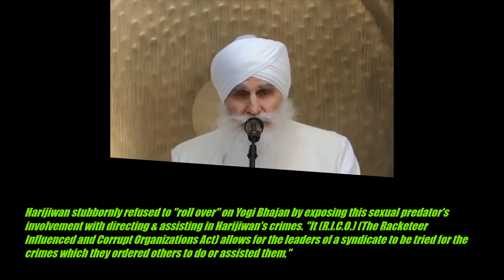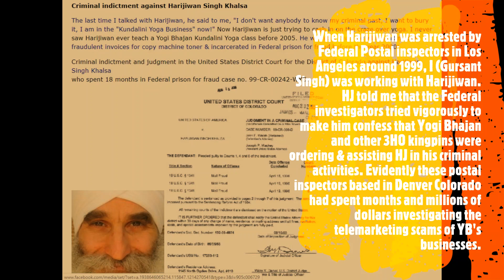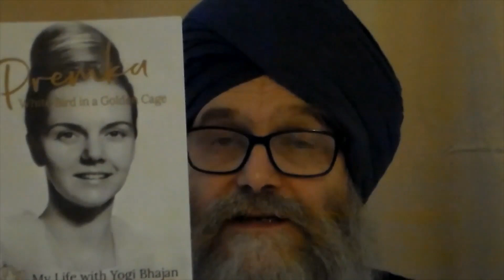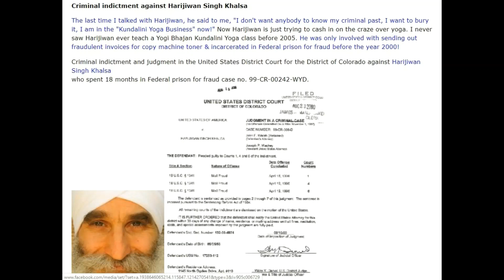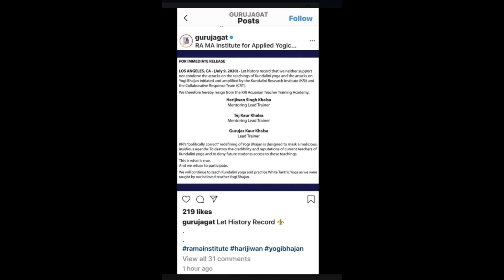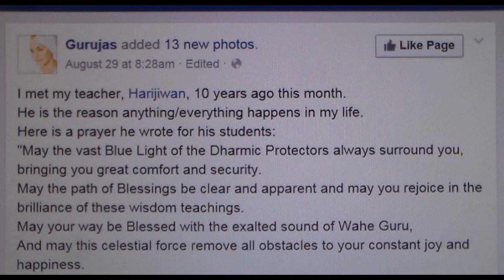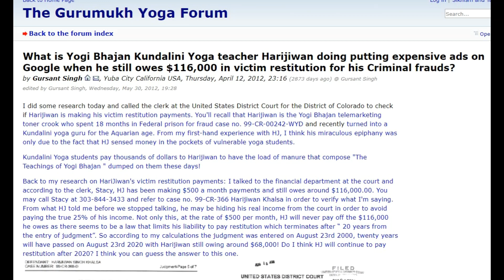Harijiwan, the "Toner Bandit", indicted on criminal fraud charges, refused to "flip" on Yogi Bhajan!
The last time I(Gursant Singh) talked with Harijiwan, he said to me, "I don't want anybody to know my criminal past, I want to bury it, I am in the "Kundalini Yoga Business" now!" Now Harijiwan is just trying to cash in on the craze over yoga. I never saw Harijiwan ever teach a Yogi Bhajan Kundalini Yoga class before 2005. He was only involved with sending out fraudulent invoices for copy machine toner & incarcerated in Federal prison for fraud before the year 2000!

Criminal indictment and judgment in the United States District Court for the District of Colorado against Harijiwan Singh Khalsa
who spent 18 months in Federal prison for fraud case no. 99-CR-00242-WYD.

This discussion below is taken from a forum with former and current Yogi Bhajan followers. I encourage everyone who considers themselves a a kundalini yoga student of Harijiwan or just a concerned member of the public to join in this important discussion:

"It (R.I.C.O.) (The Racketeer Influenced and Corrupt Organizations Act) allows for the leaders of a syndicate to be tried for the crimes which they ordered others to do or assisted them,"

Gursant Singh says: Wow! Reading this was like a light bulb going on in my brain, I don’t know why I never remembered this before now. When Harijiwan Jr was arrested by Federal Postal inspectors in Los Angeles around 1999, we were working together at the time. HJ told me that the Federal investigators tried vigorously to make HJ confess that Yogi Bhajan and other 3HO kingpins like MSS Hari Jiwan were the leaders behind HJ's frauds. Evidently these postal inspectors based in Denver Colorado had spent months and millions of dollars investigating the telemarketing scams of 3HO. HJ further told me that after he refused to "flip" on Yogi Bhajan, the postal inspectors told him something to the effect of "Tell your cult leader and your buddies in New Mexico and LA we're watching them."

TheSikhgeek says: "I know many people here are aware of some of it, but I don't know if any of us are aware of the full extent to which YB(Yogi Bhajan) barely missed major take-downs by the skin of his teeth. There were so many times like this when he was nearly exposed, indicted, arrested, etc., and only little glimpses of these close calls are out there. It almost makes me believe Gursant's claims of endless black magic and Hindu puja... :)"